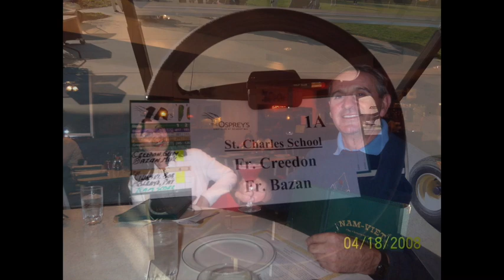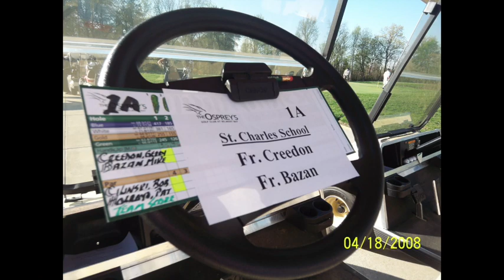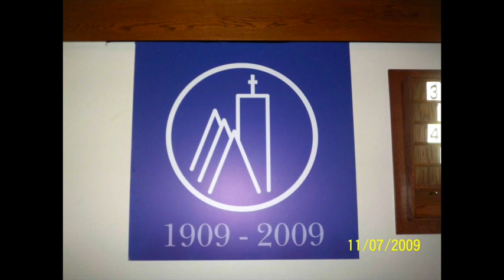Father Gerry Creedon & Friends! We love you and will miss you!